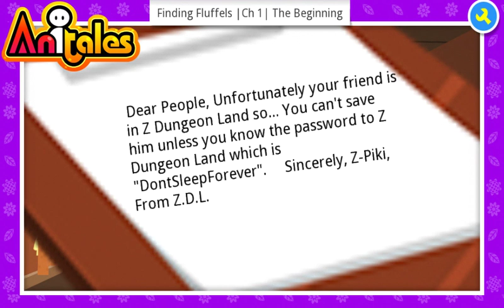Anitales: "Finding Fluffels |Ch 1| The Beginning" - furyeatpiez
''*Yawn*', Mint said'. 'Finding Fluffels |Ch 1| The Beginning' created by furyeatpiez using the Anitales app.